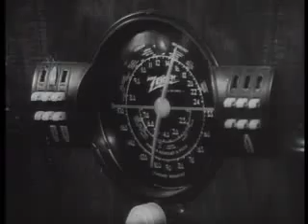Night of the Living Dead-1968 (5 of 11)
Chaos descends upon the world as the brains of the recently deceased become inexplicably reanimated, causing the dead to rise and feed on human flesh. Speculation rests on a radiation-covered NASA satellite returning from Venus, but it only remains a speculation. Anyone who dies during the crisis of causes unrelated to brain trauma will return as a flesh-eating zombie, including anyone who has been bitten by a zombie. The only way to destroy the zombies is to destroy the brain. As the catastrophe unfolds, a young woman visiting her father's grave takes refuge in a nearby farmhouse, where she is met by a man who protects her and barricades them inside. They both later discover people hiding in the basement, and they each attempt to cope with the situation. Their only hope rests on getting some gasoline from a nearby pump into a truck that is running on empty, but this requires braving the hordes of ravenous walking corpses outside. When they finally put their plans into action, panic and personal tensions only add to the terror as they try to survive.  Written by Curly Q. Link